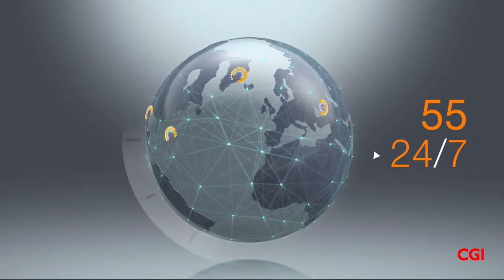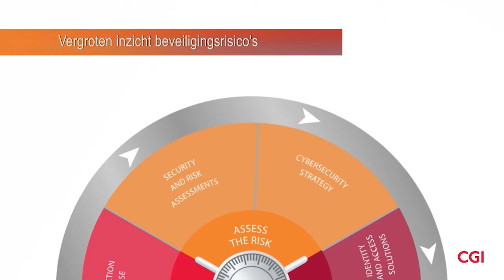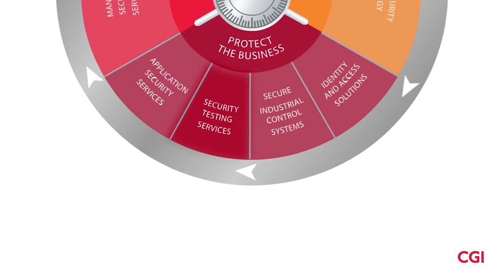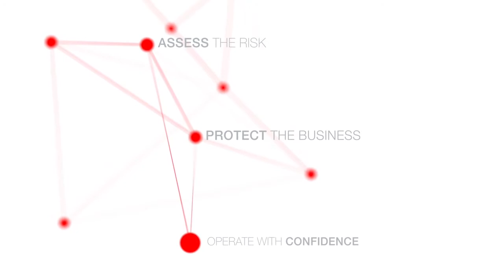CGI Global Cybersecurity Operations Center-Protecting our clients from cyber attacks vers 5